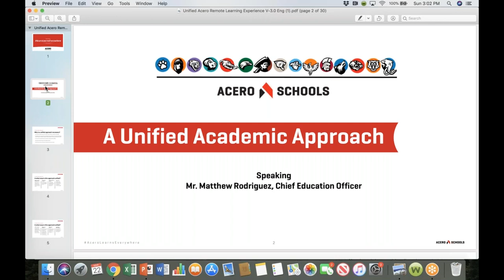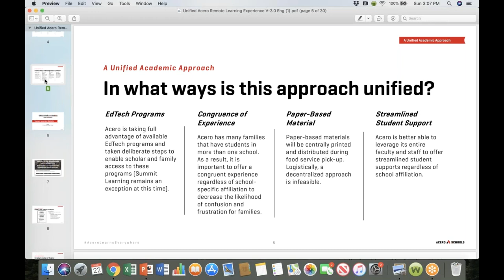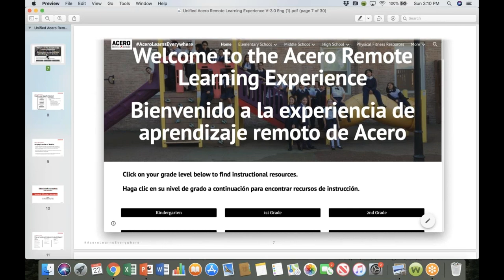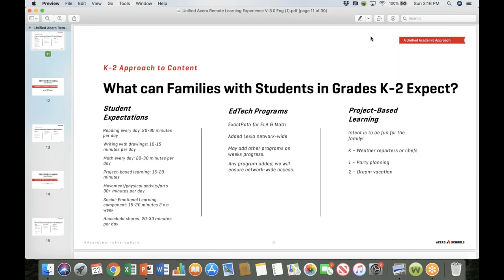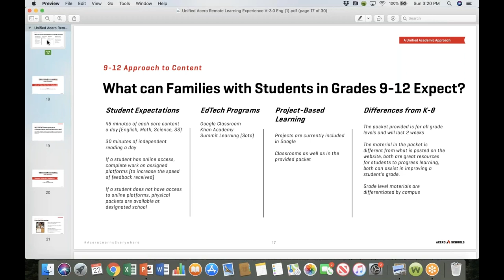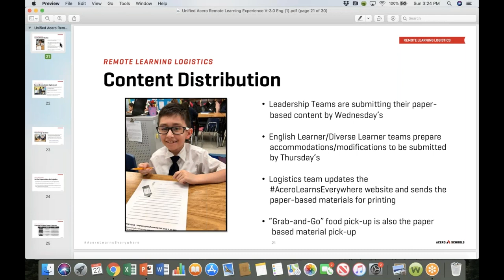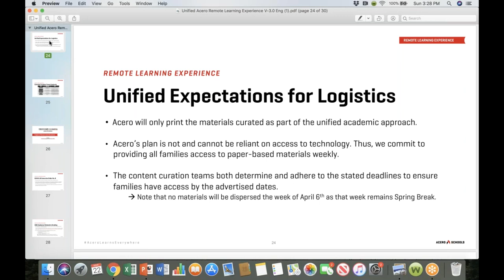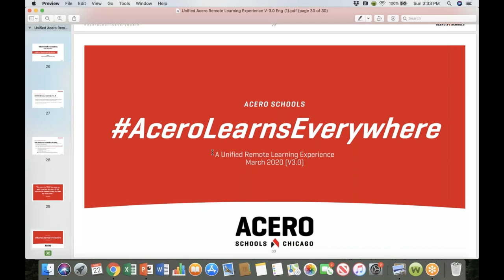How to Use